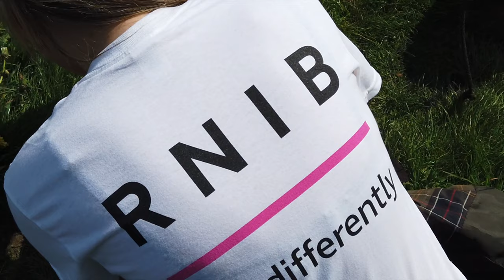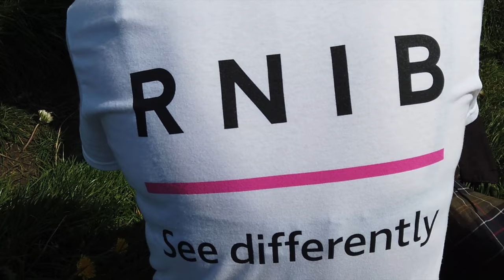Aysgarth to Aysgarth 2019 Walk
Pupils, staff, parents, families and friends walked along the 16 mile route from Aysgarth Falls to Aysgarth School on Sunday 19th May 2019 to raise funds for RNIB.
Footage captured and edited by Ewan Hamilton (OA)